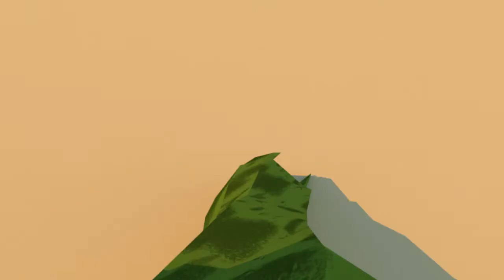Michael Szalkiewicz - Final Animation Research Project